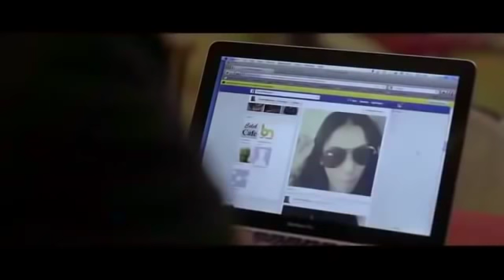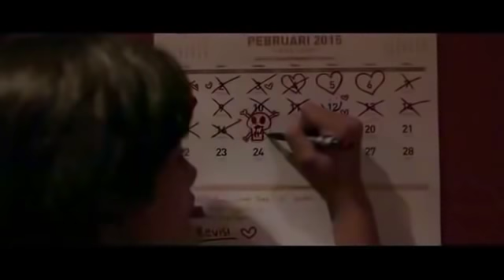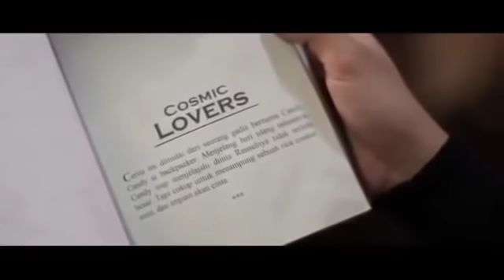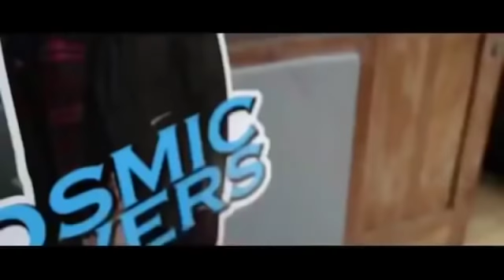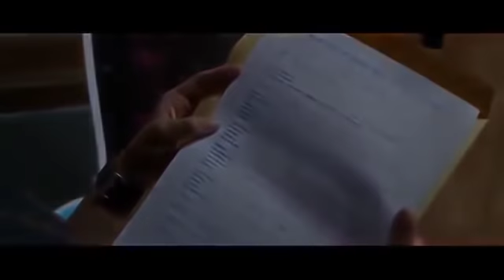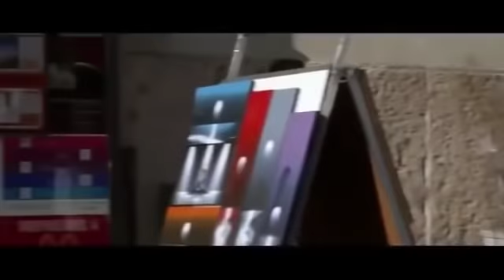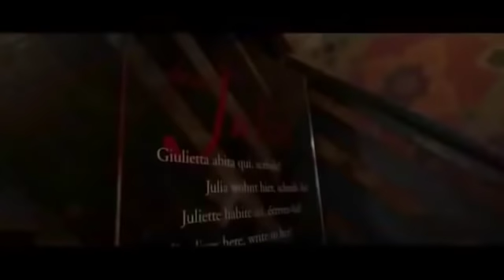Where Is My Romeo || film drama romantis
where is my romeo

Kisah cinta Carrie (Mentari De Marelle) yang dihadapkan pada dua pilihan: Demas (Verrell Bramasta) yang telah lama mencuri hatinya atau Paul (Al Ghazali) yang baru menolong hidupnya. ''Ketika kita kejar, dia selalu lari menghindar. Tapi begitu kita berhenti mengejar, dia malah datang menghampiri. Begitulah cinta.''

kunjungi channel naydawbl, untuk dapat melihat koleksi film - film yang lainya. klik link di bawah ini